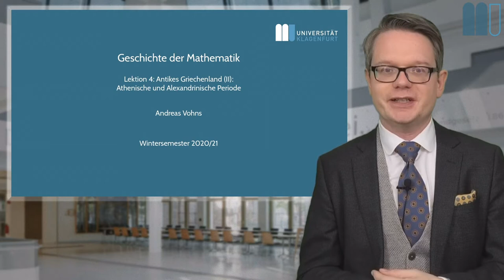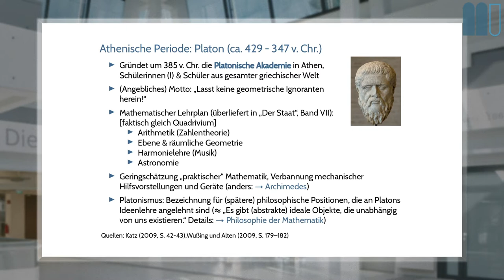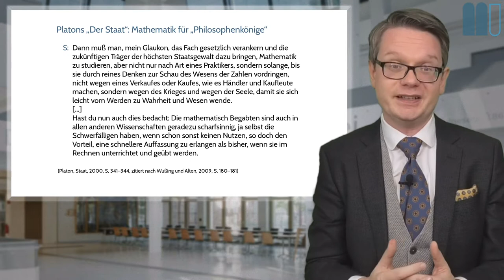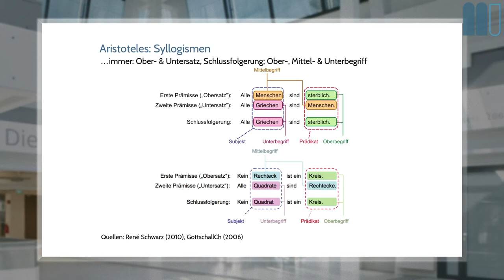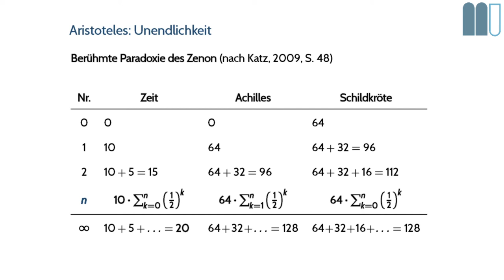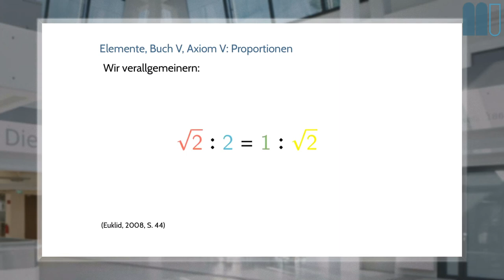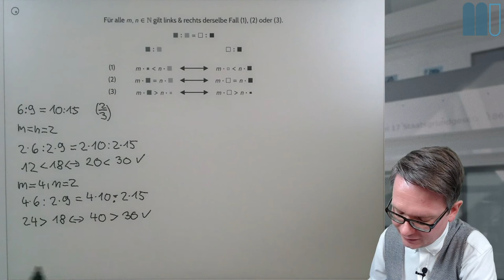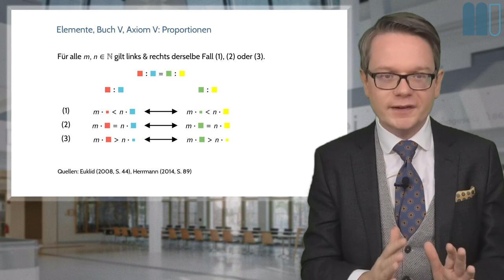Geschichte der Mathematik (2020W), L5: Griechenland (II), K1/2: Überblick, Athenische Periode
Dies ist ein Kapitel der fünften Lektion eines interaktiven Buchs zur Geschichte der Mathematik, welches frei verfügbar ist.